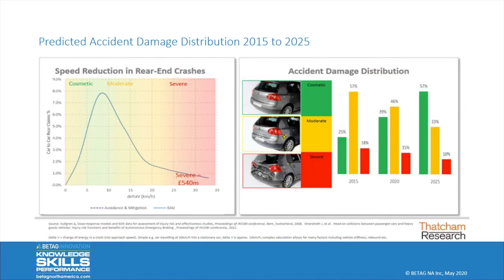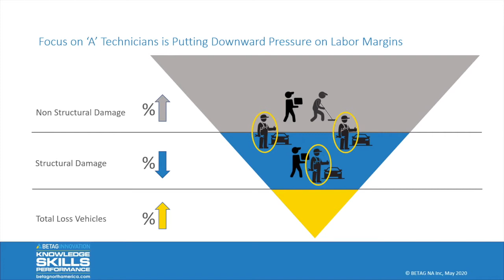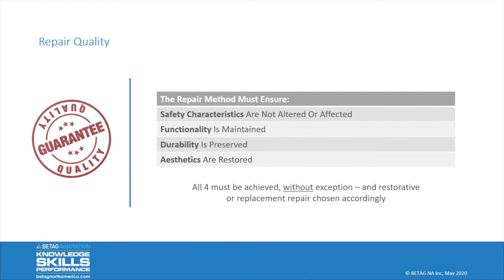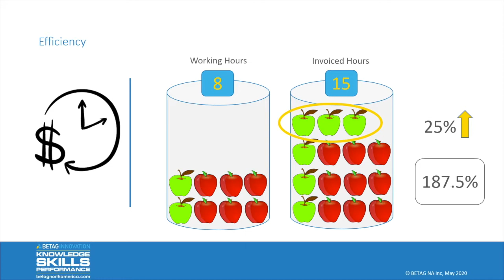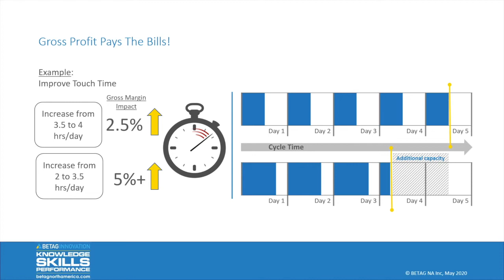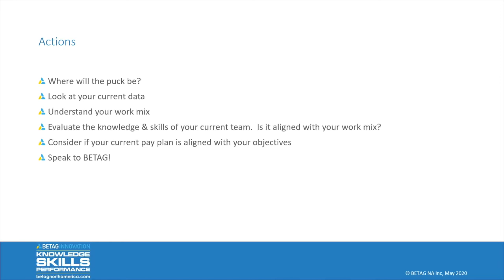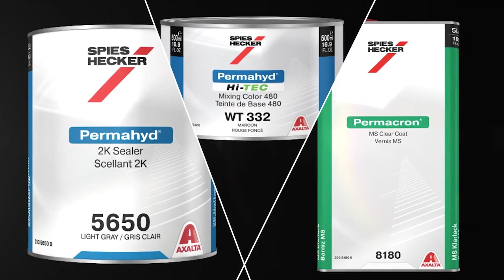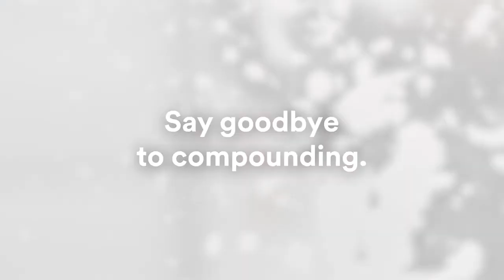IBIS Leading Lights: Accelerate a return to prosperity with repair first ethos. Dave Flockhart BETAG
A must-watch edition of the IBIS Worldwide Leading Lights webcast series with BETAG’s COO Dave Flockhart.

As traffic levels begin to increase again so do collisions. Dave sets out how to develop a competitive advantage as repair volumes start to recover.

Dave demonstrates that, despite its negative impact on the auto collision repair industry, the pandemic presents an opportunity for bodyshops to innovate and implement new ways of increasing gross margin. These include benefiting from repairing vehicles rather than declaring them a total loss and focussing on upskilling staff with the advanced technical skills they’ll need to meet this challenge.